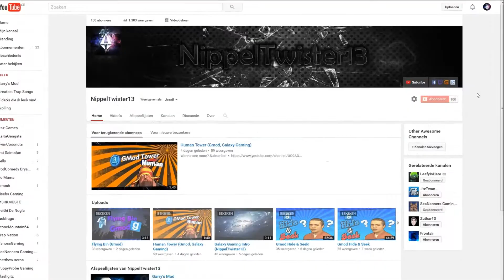100 Subscriber's (Closed Giveaway)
Enjoy the video? Leave a like :D

And as alway's i hope to see you in my next video

How To enter the give away,
2. like this video
4. leave a comment in de description,

I will announce the winners in the through  the e-mail
the give away will end in 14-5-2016